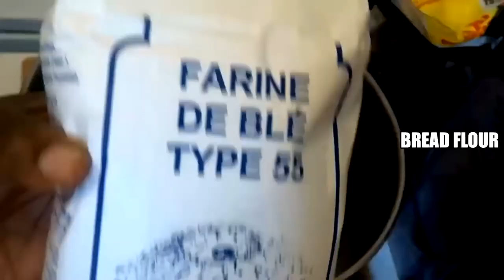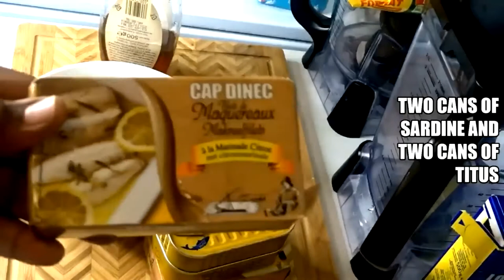SUPER SOFT HOMEMADE BREAD WITH SPECIAL FILLING INSIDE // FISH BREAD ( SARDINE& TITUS )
In this video I shared how I made my very soft homemade fish bread. this came out so good that you can't resist it. please don't forget to subscribe , like , share and comment

Photo by Diana Smykova from Pexels